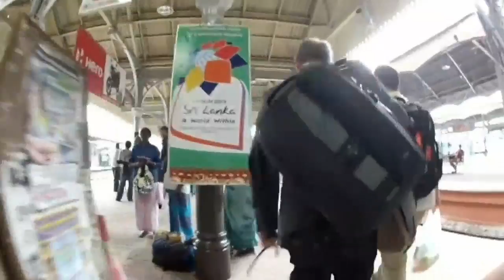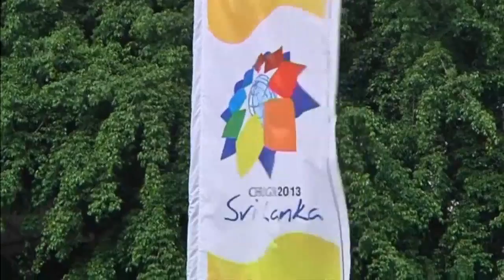Channel 4 News blocked by mob in Sri Lanka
Hundreds of protesters have blocked a train taking a Channel 4 News television crew, in Sri Lanka to cover the Commonwealth heads of government meeting, from travelling to the north of the island.Sign up for Snowmail, your daily preview of what is on Channel 4 News, sent straight to your inbox,